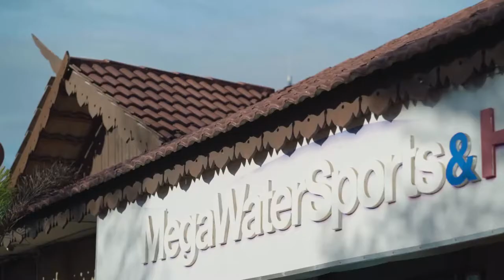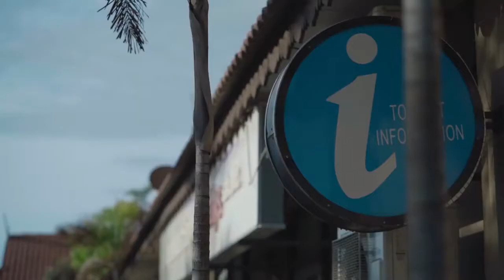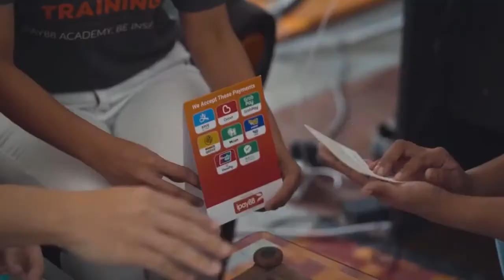100 Go Digital Success Stories - Mega Water Sports